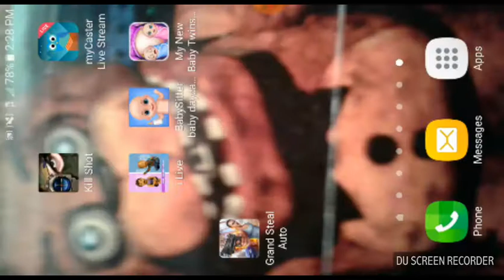Back playing kill shot!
Recorded by DU Recorder – Screen recorder for Android and plz guys plz comment!